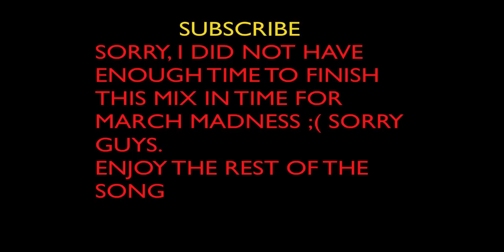One Shining Moment - 2013 NCAA March Madness Preview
sorry guys, started way too late on this project. But enjoy what there is in the mix. Thanks! Subscirbe! D - Wade mix coming very soon!